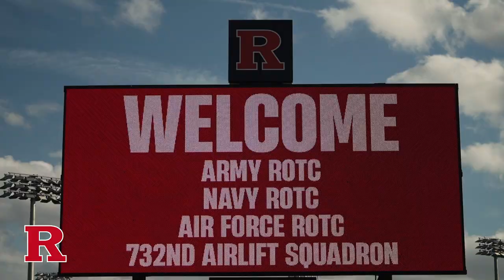2022 Military Appreciation Game